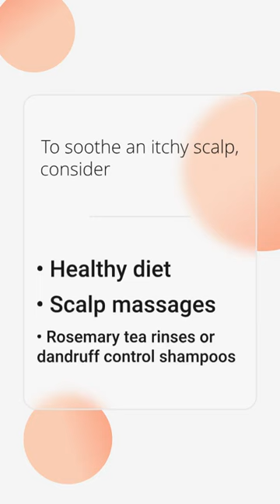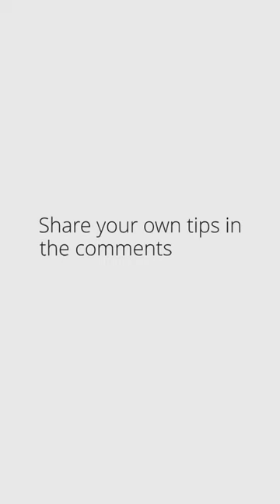Before Starting Your Sisterlocks Journey | Things to Remember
Before you start your Sisterlocks journey, here are 5 nuggets of wisdom to guide you! 🌟✨ Gain insights and tips to ensure a smooth and empowering transition. Watch now to prepare for your beautiful new look! 💖💁‍♀️✨ SisterlocksJourney NaturalHairTips HairWisdom BeautyAdvice EmpowerYourself NaturalBeauty HairCare SelfLove HairInspo SelfCareJourney"

What is Buzztify
@We make videos that empower others through healthcare, beauty, self care, and vlogs to be the perfect image of yourself. We share Healthcare, Beautycare & Technology pro tips and guide for you.

On this platform you can hear about skincare, practical beauty tips, life styling and my progress towards mental and physical health maximization.